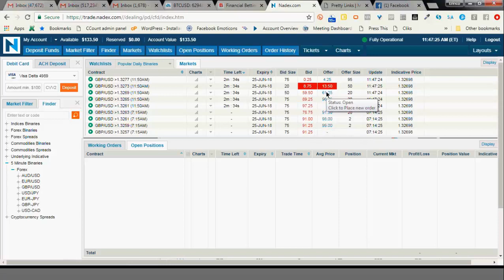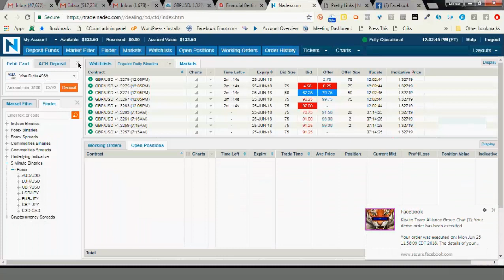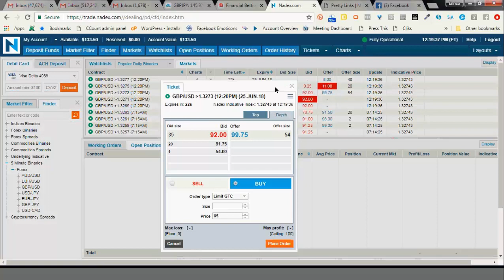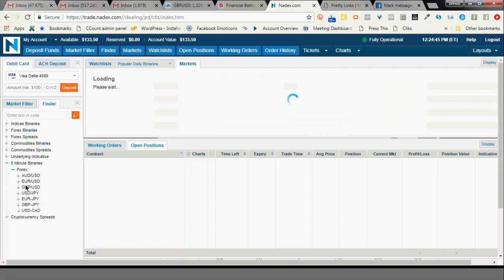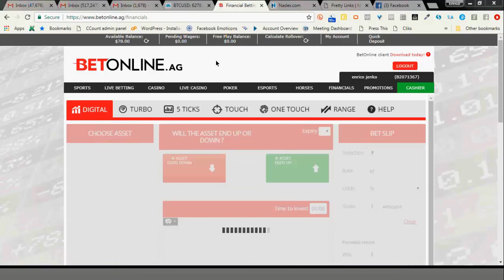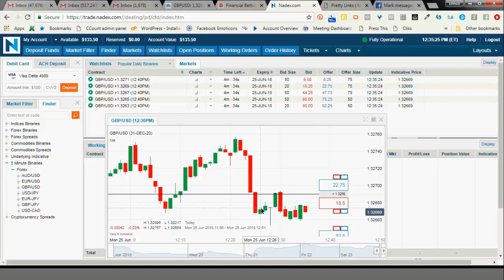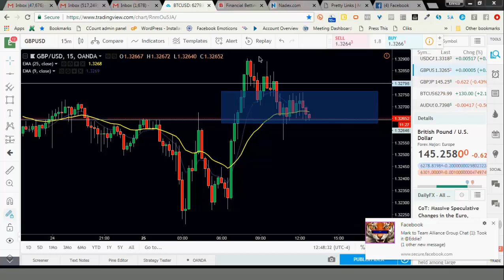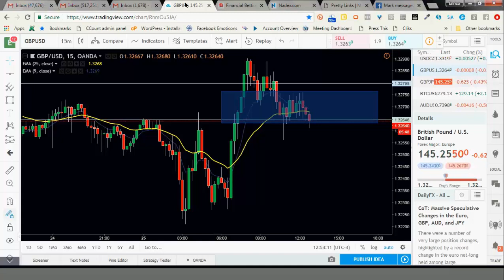IMtheSIGNAL LIVE Trading & Training [Afternoon] Part 1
ImtheSignal@retailtraderarmy